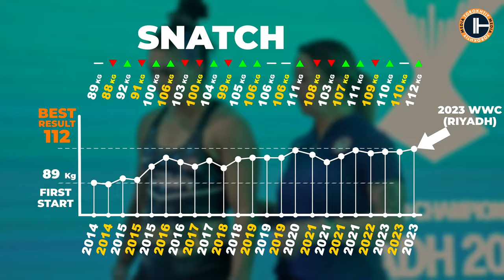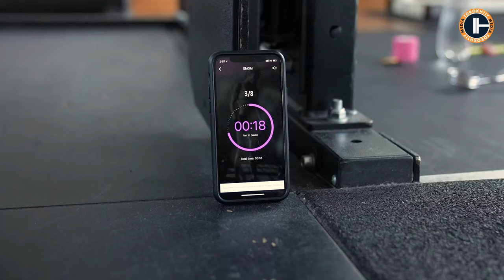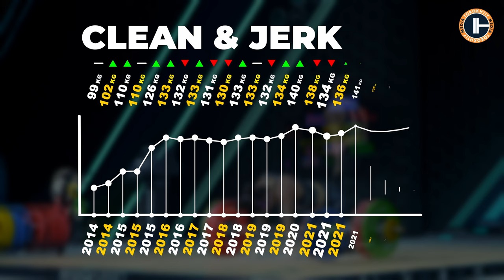Mattie Rogers: Backroom + Competition Lifts / Worlds 2023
Dive deep into the world of elite weightlifting with Mattie Rogers as she gears up for the 2023 World Weightlifting Championships.

Join us for an exclusive behind-the-scenes look at her intense training regimen and competition preparation.

Witness how Mattie shines like a diamond in the competitive world of weightlifting!

🏋🏻💪EMOM Weightlifting Program: 5-week Training Program of 20 EMOM Sessions

🏋🏽‍♂️🤸🏽Overhead Mobility Program: 18 Workouts and 120 Videos to Unlock Your Shoulders, Chest, and Back Mobility